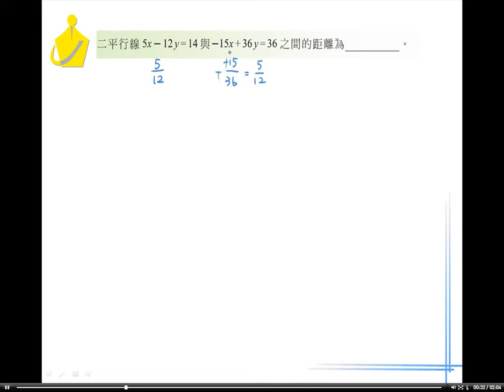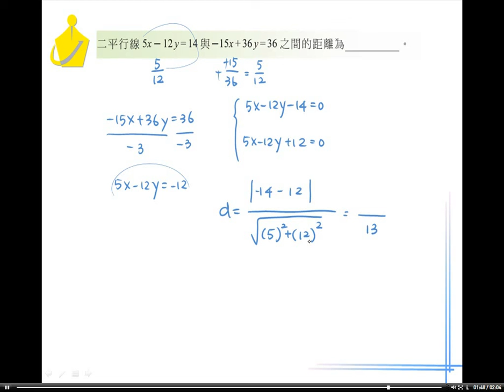職校數學BI林版第一章自我評量 填充10